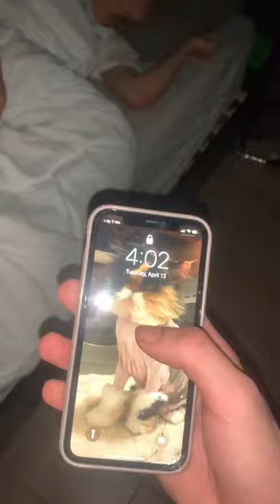Guy asking friend if he wants water, over and over while he sleeps.